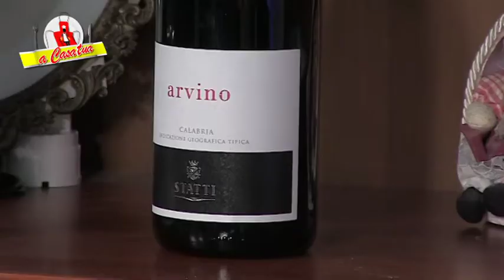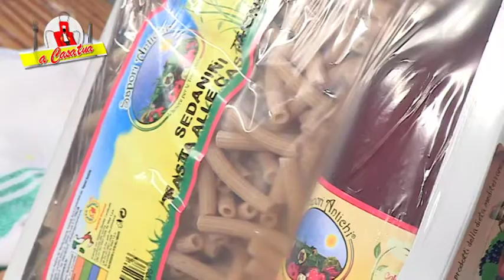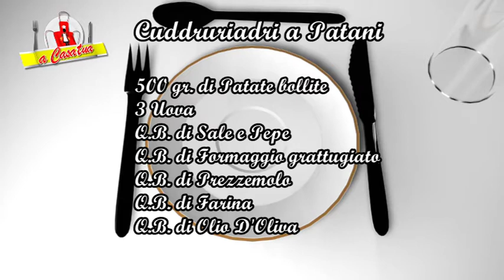CUDDRURIADRI I PATANI -- PUNTATA 32 A CASA TUA 3° ED 2013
Cari buongustai, siamo ancora a casa di Max D'addino che dopo averci deliziato con le SAGNE RIPIENE,non mancherà oggiAggiungi un appuntamento per oggi di conquistarci con delle croccanti fuori e morbide dentro CUDDRURIADDRI I PATANI!E bene si,le nostre tanto amate patate trasformate in ciambelline da cospargere di sale o zucchero!Buona visione...